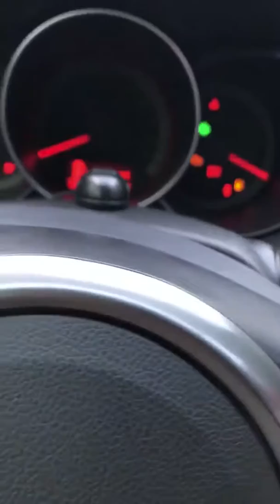Dude scared/ big surprise